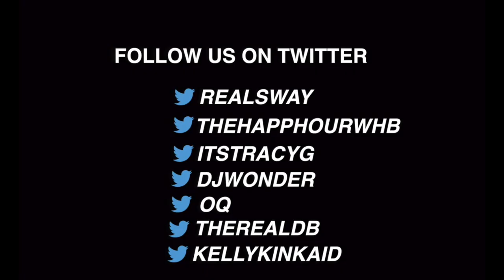Friday Fire Cypher: From Australia to NYC, Allday Rips His Freestyle on Sway in the Morning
The next artist. or hyeenna to take on the Friday Fire cypher made sure to bring his bars while collecting an extra stamp in his passport. Coming all the way from Australia, the emerging Allday brought his talent straight to SITM to show us exactly how his early Talib Kweli and Hi-Tek influence helped him develop his unique style. Once he gets moving full speed ahead it's a wrap, even catching Sway and Heather off guard with a couple of clever punches.